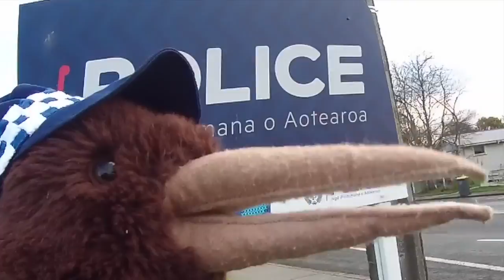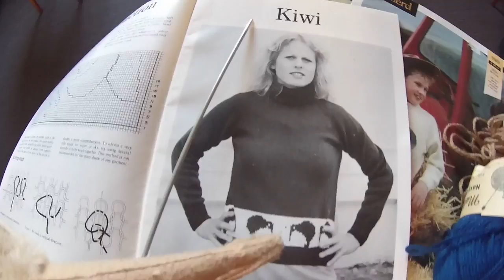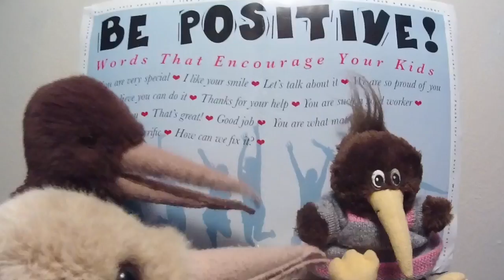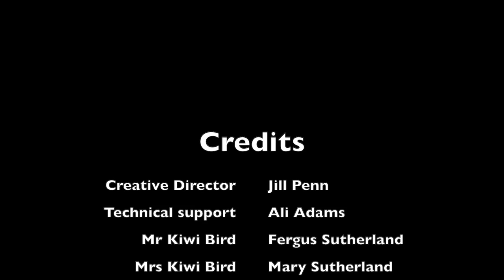kiwibird puppet comedy: kiwi family of four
The kiwibird family grows even bigger in this episode of the kiwibird puppet comedy series. Share the joy as the kids play in the snow and enjoy a classic kiwi childhood.

If you enjoyed this video find more Kiwibird Puppet Comedy videos on my you tube channel.

Kiwibird Puppet Comedy is a community project and all proceeds will go to the Dunedin Wildlife Hospital and a children’s charity.